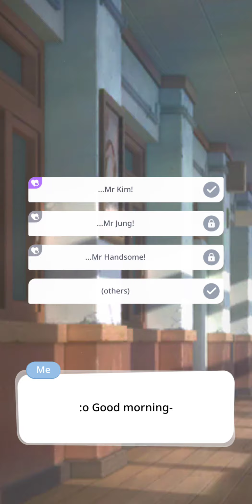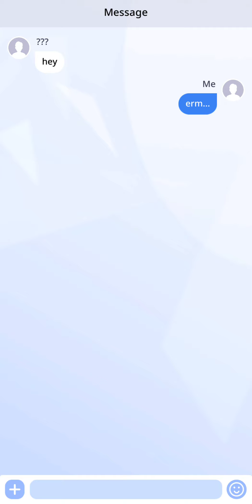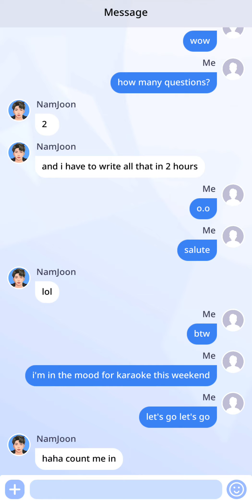BU Story (Arts Academy) Part 3 Ep 15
Back to Classes~